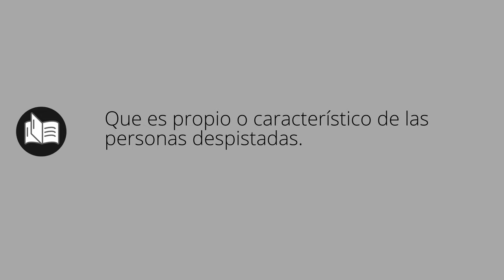Que significa DESPISTADO • despistado SIGNIFICADO • despistado DEFINICIÓN • Que es DESPISTADO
Que significa despistado en español. Cual es el significado y definicion de despistado. que es despistado. despistado definiicon en español. Todos los significados y definiciones del diccionario español.

Diccionario de la RAE (Kindle):
Diccionario de la RAE (Tapa dura):
Diccionario de primaria VOX:
Diccionario Esencial de la Lengua Española:
Diccionario Cambridge Español - Inglés: